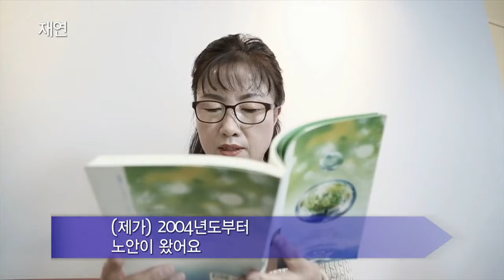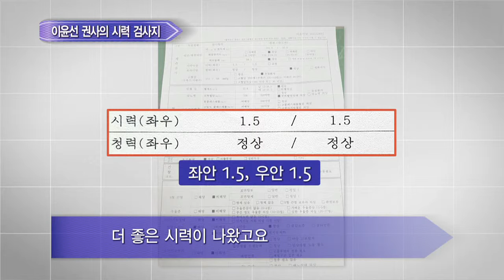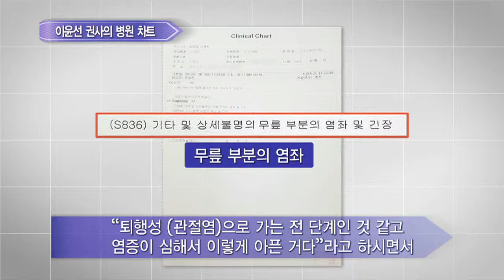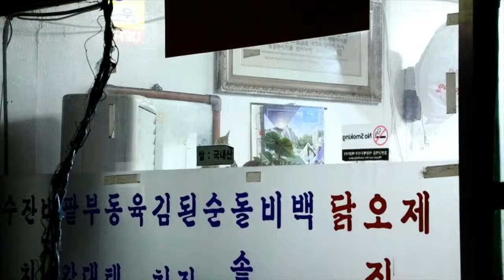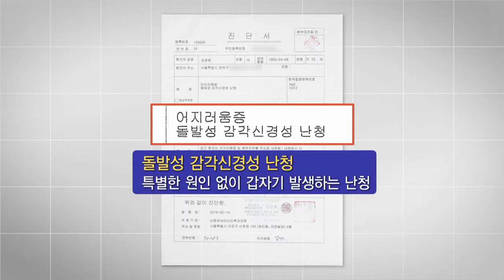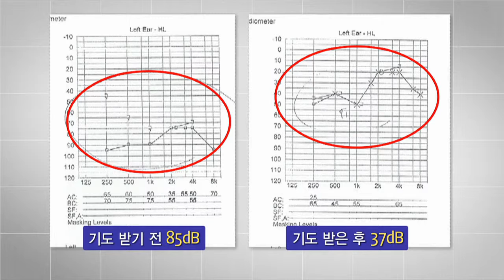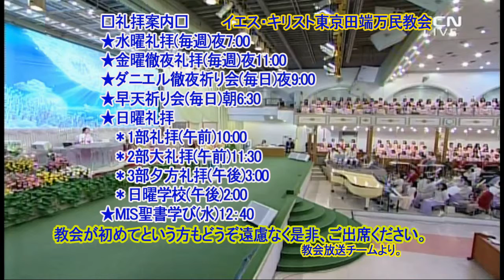マンミンマガジン1072回(韓国語)信仰、答えのマスターキー2019.3.29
膝の関節,脚の骨折,突発性難聴(とっぱつせいなんちょう)の証し
★→主日礼拝
2部大礼拝・午前１１：３０
金曜日午後１１：００
★→水曜礼拝
水曜日午後７：００
毎日９：００